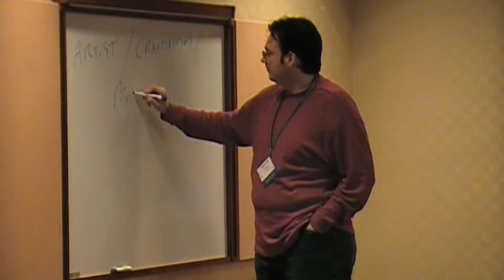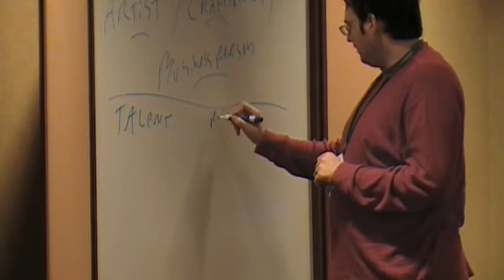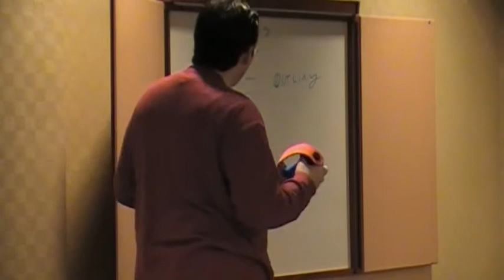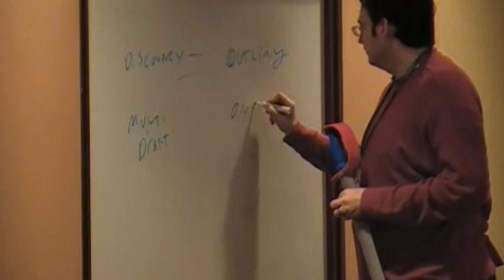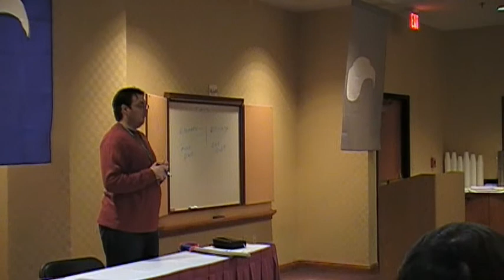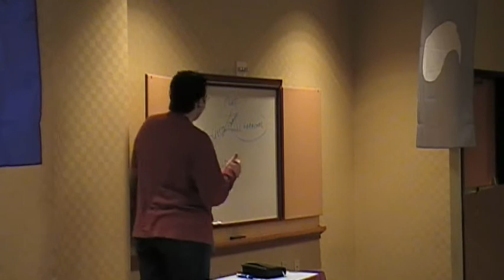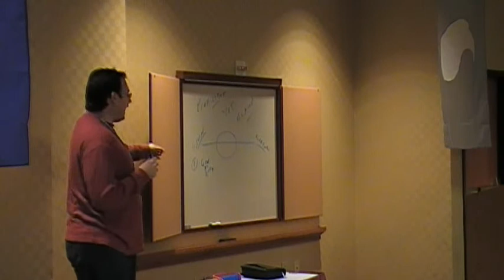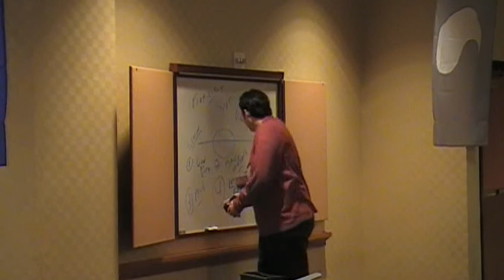JordanCon 2009 - Workshop with Brandon Sanderson: Characters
Brandon delivers a lecture-style workshop focusing on how to write compelling characters.

The PC that produced JordanCon's videos broke down in 2017.  Thanks to these donors who helped purchase a new one (which is being used to remaster all our past videos too)!